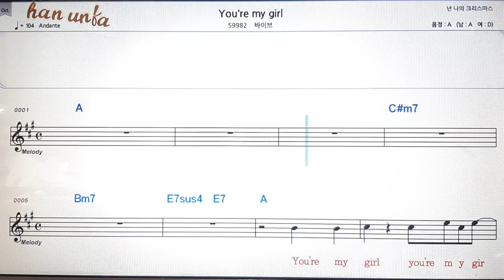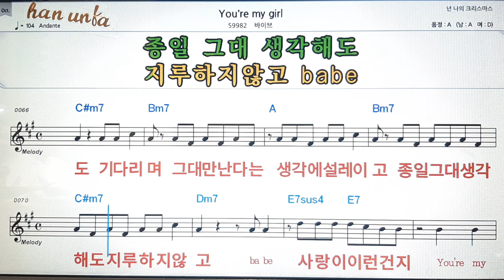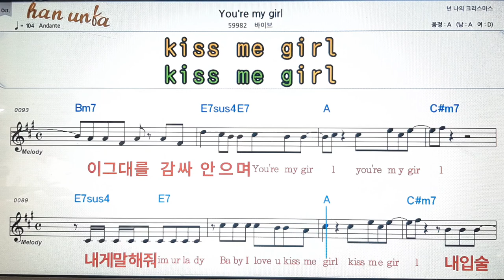Your my girl/바이브💋노래방 반주*기타 코드 악보*가라오케💕Karaoke*Sheet Music*Chord*MR